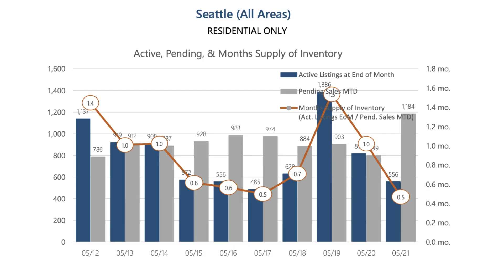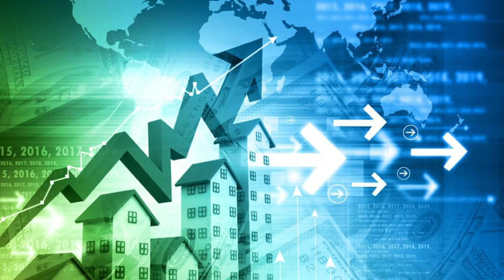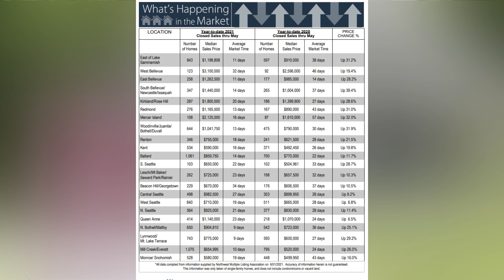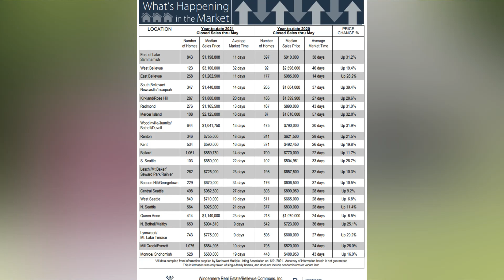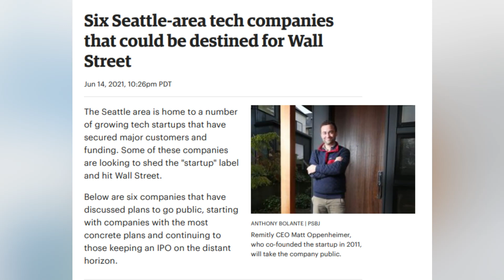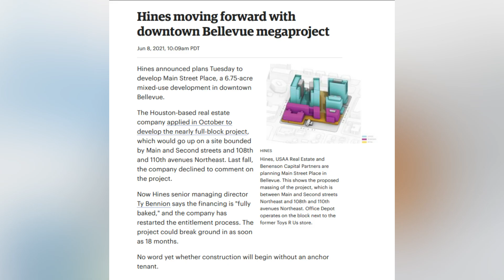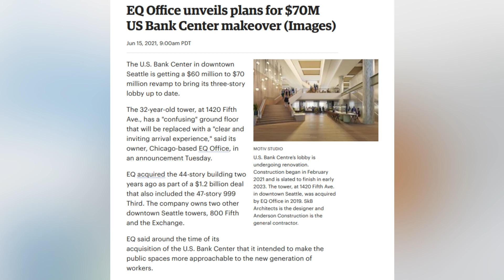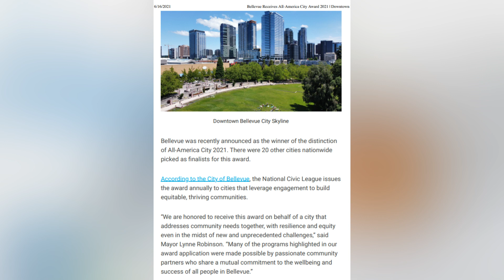Do You Think Prices Will Go Down? | Seattle and Bellevue Real Estate Market Update, June 2021.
There are a lot of questions, like "Will house prices go down in 2021?" or "When will house prices drop in Seattle?". Well, let's see what had happened in the past month in Seattle and Bellevue housing market.

In this video, Igor Pechkovskyi, Bellevue real estate agent, provides an update on Seattle and Eastside real estate market for June 2021 and the latest local business news.

00:00 Intro.
01:04 Eastside real estate market update, June 2021.
02:40 Seattle real estate market update, June 2021.
05:38 Will house prices go down?
06:40 What's happening in the real estate market by cities?
07:50 Recap. Seattle and Bellevue local business news.

Address:100 116th Ave SE | Bellevue | WA 98004
► Will house prices go down in 2021? | Seattle and Bellevue housing market 2021 forecast
► How to Wholesale Real Estate Step by Step | Real Estate Wholesaling 101, How to find Off-Market Deal